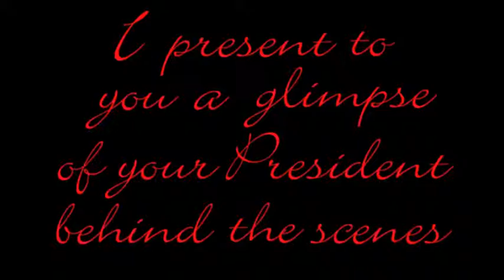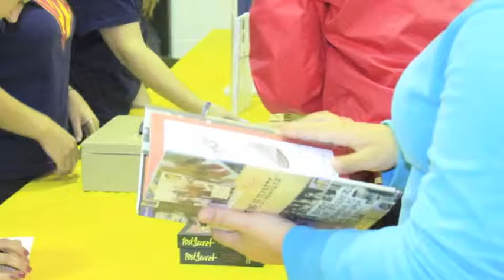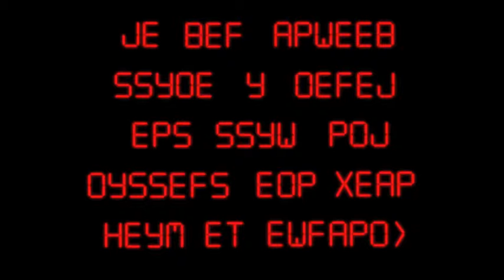SPB Week 3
PostSecret, Balls Balls Balls Blitzer Stunt, JDRF Walk